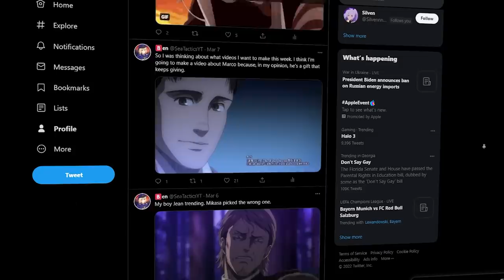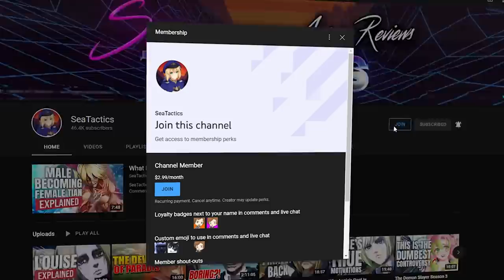How Marco Changed Attack On Titan...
SeaTactics talks about Marco Bodt from Attack On Titan and how his death affected so many things from Attack On Titan Season 1 all the way to events in Attack on Titan Final Season Part 2. As well if you enjoyed my Attack on Titan Marco Bodt Analysis, then give this video a huge thumbs up.

Timestamps;
Intro - 0:00
Follow Me @SeaTacticsYT - 0:28
Who Is Marco Bodt - 0:52
Marco's Death - 2:42
Marco's Impact on Annie, Reiner & Whats-his-face - 4:20
Marco's Death Exposed Annie - 5:18
The Conversation - 5:50
If He Survived - 7:14
Marco's Legacy - 8:54